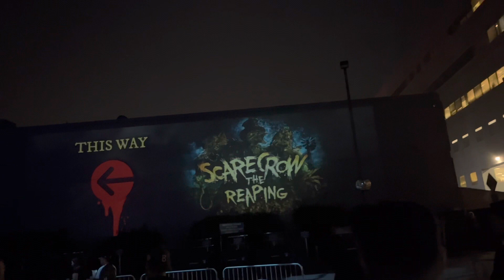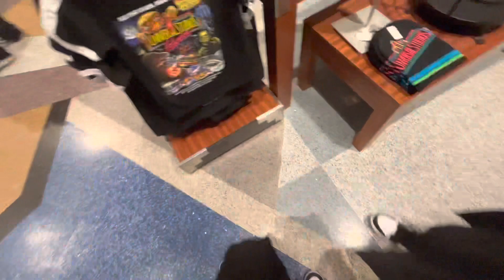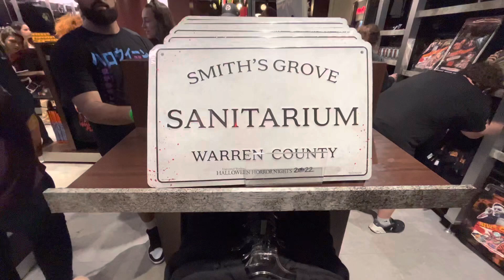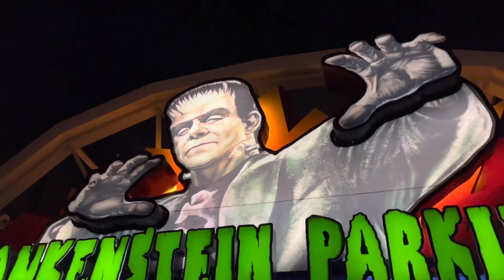Halloween Horror Nights | Mazes, Shopping (after hours, Nope, Us +more)